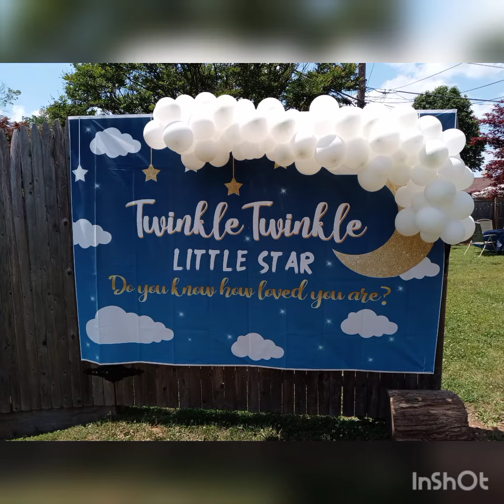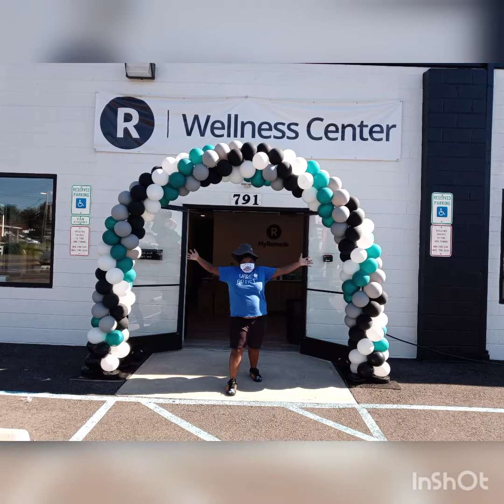Arches & garland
Contact Alia's WOW Balloons today!! We provide unique and custom 'WOW-TASTIC' live twisting that blows the kids and adults away and gorgeous balloon decorations perfect for any budget.